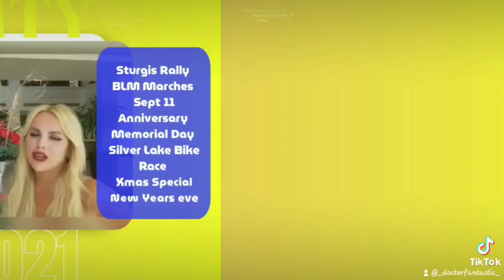Day 742 Is World Kindness possible?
In my attempt to help make the world a kinder place I posed the question "How would you make the world a kinder place?" To our Ambassadors of Kindness. Here are a few answers:
2418
We need to have a world which has a without a non social discrimination, support with  justice and full of compassion.
2039
To show kindness to others

3435
Good move, all we need is just to be kind to one another.

4033
Treating all creatures around you as if you wanted to be treated making the world a better place! Imagine you are on alien planet and you fight for your life and one passing by creature just saves your life instead of eating you for example... we meet everyday people, animals, insects and we can be in superior position. But belive me there is a planet where insects are actually huge and you fight for the existence in their world.  Karma laws.
4050
Be happy with yourself
4170
World is a blanket that belongs to all mankind, so there must be respect to the human and their rights, with love and forgiveness this globe will be a better place for lasting time. Also a competition will help us to meliorate the world, but with impartiality. People must be kind to one another, because kindness is a key for peace, understanding and appreciation. When people centralized kindness in this life everything going to be perfect,because intimacy will arise in the atmosphere of the societies, and all metters of brutality will vanish.
3644
I can make a would a better place by human development which are Education
Making people educate can help them to know how to leave among each other

Employment
Bringing  employment can make people to engage in finding good thing that can better there life with that they can not be thinking of harming  another
4176
There exist various ways to make the world better. One of those ways is promoting social justice. And in promoting social justice, we need to:
1. Ensuring human rights are highly respected in every area. When human rights are voilated, the citizens do not feel safe or feel recognized in the society and when this happens, there is bound to be a a fight for their rights.  Human Rights, or gender equality should be encouraged and promoted, each and everyone should have the right to education, health care and every share in the division of national cake that will bring a lot of peace and tranquility in african community. Respect for  Beliefs meaning they should be mutual or reciprocal respect in each and every one religion and every group should practice non-interference.
2.  Ensuring that there is equitable distribution of resources and opportunities. This means that everyone both women and men should have access to equal opportunities.
3.  Ensuring justice prevails. According to my research, conflict happens in places where people can’t trust the defence forces or get access to justice, and their prospects for a decent life are stolen by corrupt elites and leaders. The Government needs to stop the neglect, abuse and stigmatization of their own people and let justice prevails.